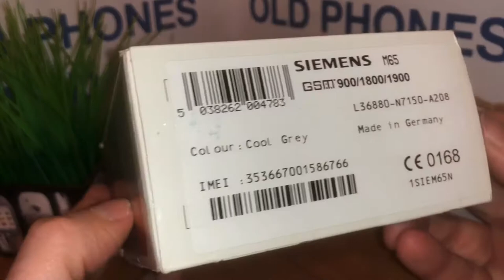Siemens M65 unboxing - by Old Phones World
The Siemens M65, launched in 2004 Q1, is a robust mobile phone that is made shock resistant by its metal frame and rubber bumpers. The device is dust and splash water resistant complying with IP54 standard.

Mains specs:

• 65K display, 132x176
• Dust, shock and splash resistant
• 10.3 MB internal memory
• Polyphonic & WAV ringtones
• VGA camera with video recording
• Voice memo
• Internet browser (xHTML)
• GPRS
• Java